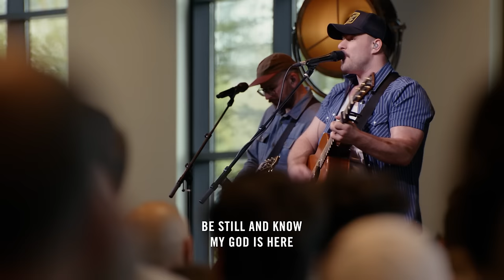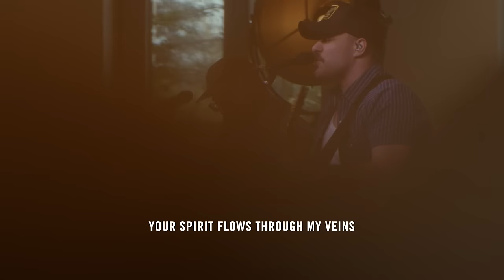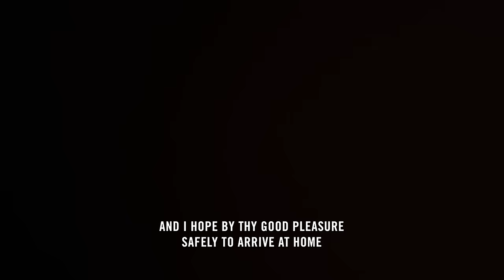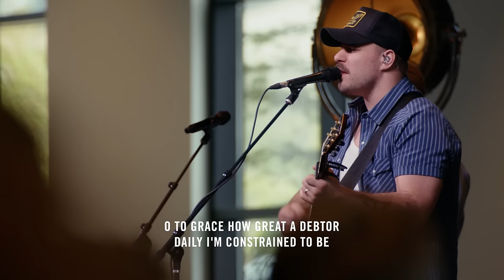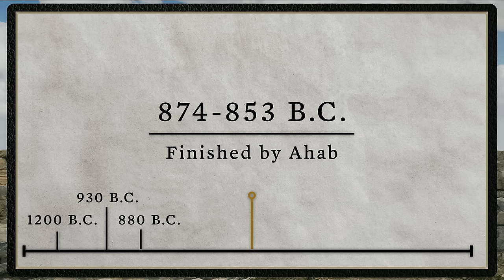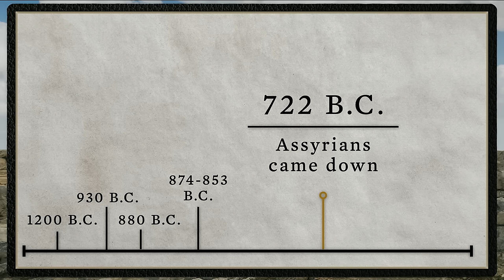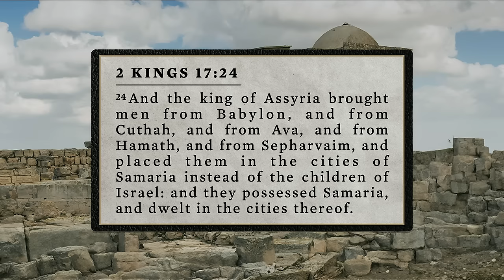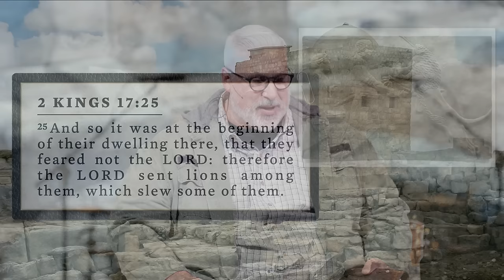April 14, 2024 | The Woman at the Well - Brett Meador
Jesus does something radical in John 4:1-29 when he takes a planned detour to Samaria – a place where Jews typically would not travel – to speak to a woman who typically would not be spoken to. As we see this story unfold, we learn why Jesus did such a shocking thing, what the living water He offered the woman was, and how we, too, can obtain it as we receive salvation from Jesus Christ.

ADDITIONAL RESOURCES

00:00 - Worship
17:57 - Teaching Intro
33:00 - John 4:1-4
36:31 - John 4:5-6
41:25 - John 4:7-9
45:37 - John 4: 10
51:08 - John 4: 11-15
55:28 - John 4: 16-18
1:03:13 - John 4: 19-29